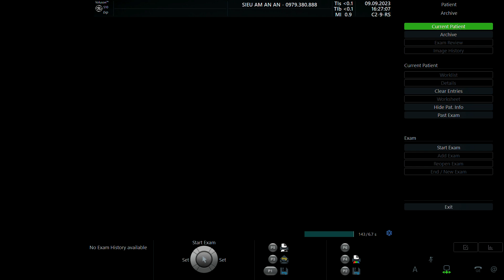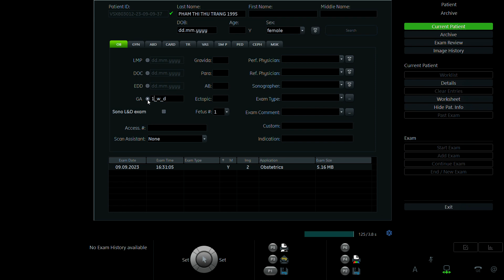PHẠM THỊ THU TRANG 1995 p2